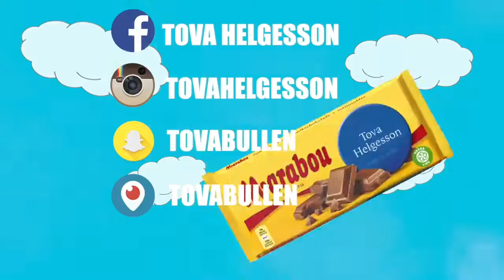Tova Helgesson! TESTAR THAILÄNDSKT GODIS_SNACKS MED IBOUUUUU